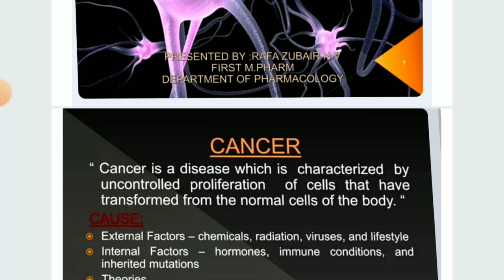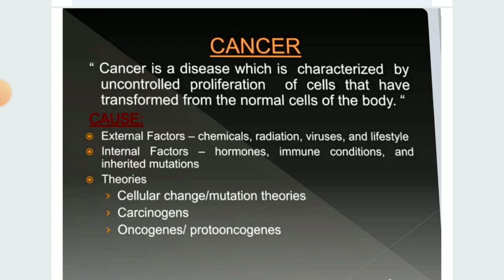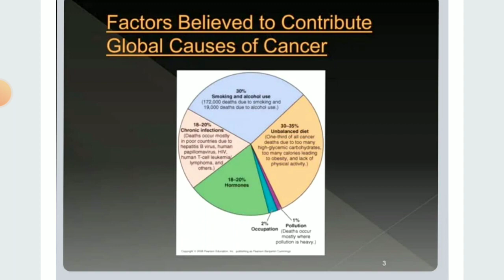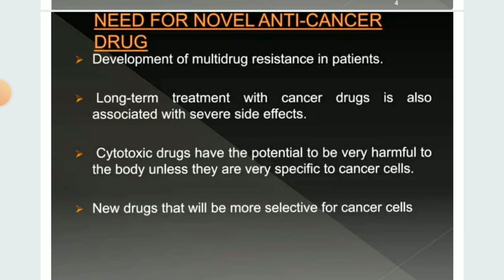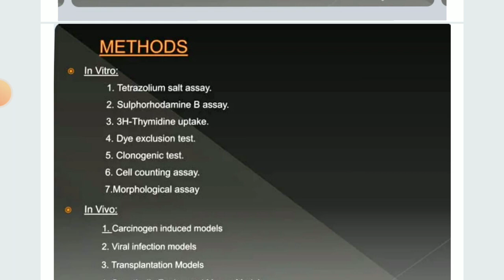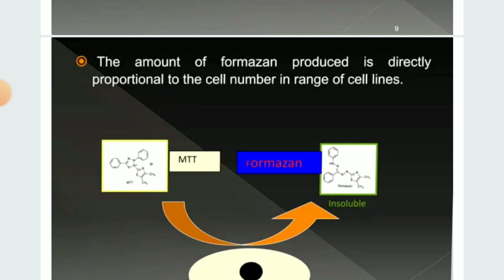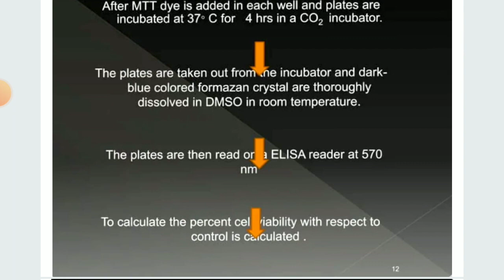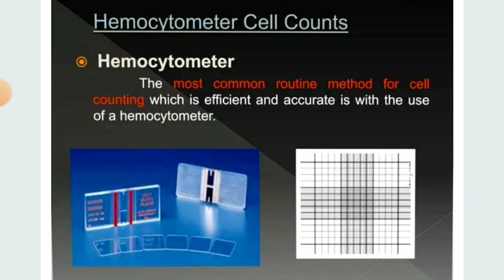Screening Methods of Anti-cancer Drugs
Different Screening Methods of Anti-cancer Drugs